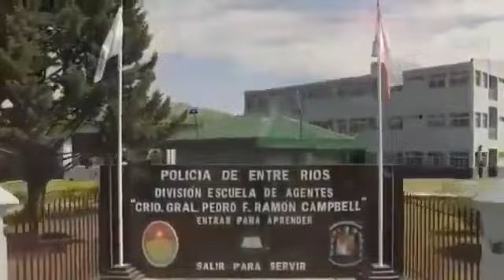Escuela de Agentes de Policía Villaguay